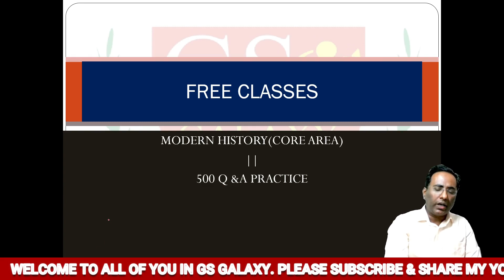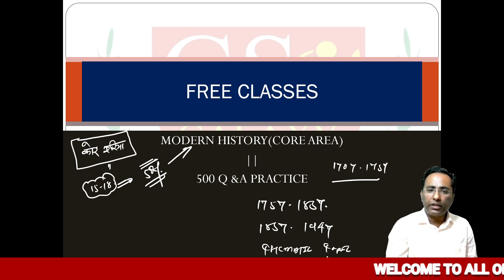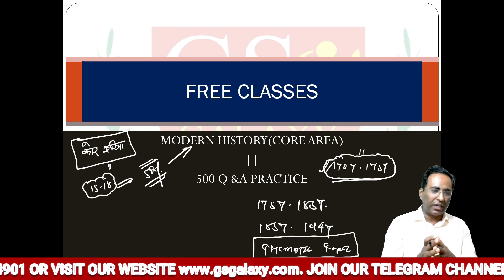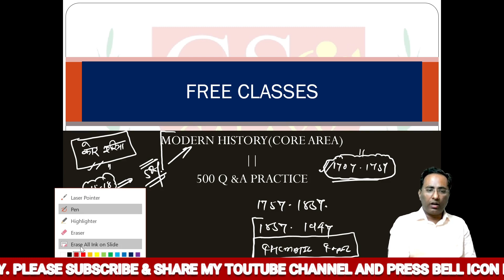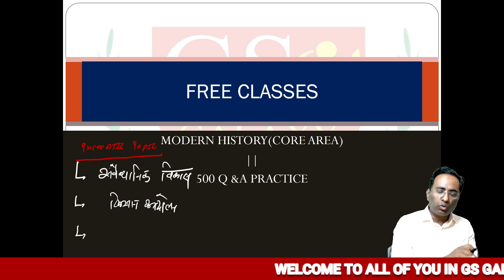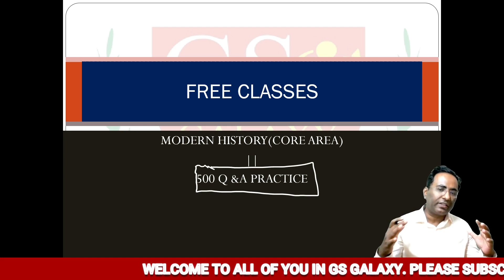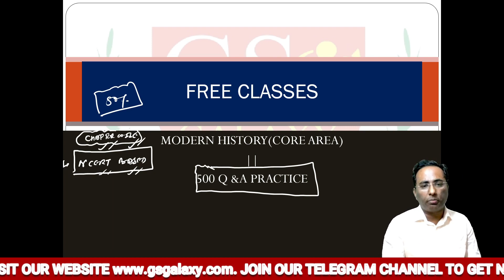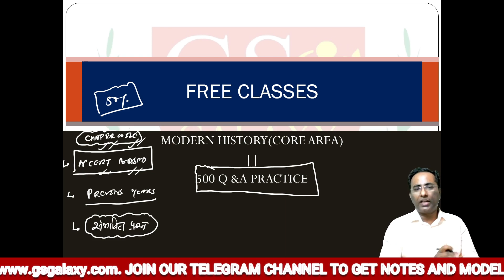IAS(PRE) -2021 FREE CLASSES ON MODERN INDIAN HISTORY ## आधुनिक भारत की निशुल्क कक्षा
JOIN OUR HISTORY OPTIONAL BATCH @ 20000/-(12 MONTH AVAILABILITY)

HISTORY OPTIONAL @ 12000/-(06 MONTH AVAILABILITY)

HISTORY OPTIONAL @ 8000/-(03 MONTH AVAILABILITY)

HISTORY OPTIONAL @ 5000/-(01 MONTH AVAILABILITY)

---COMPLETE HISTORY NCERT(HISTORY)+HISTORY PRE+ HISTORY MAINS BATH @7500 ONLY

►GENERAL STUDY  FOR UPSC, IAS, STATE PCS,

►►ANIL SIR IS A POST GRADUATE FROM BANARAS HINDU UNIVERSITY (VARANASI) WITH REMARKABLE 87.50% AND QUALIFIED NATIONAL ELIGIBILITY TEST (NET) TWICE IN HISTORY.  HE HAS BEEN ASSOCIATED WITH LEADING INSTITUTE OF DELHI, GUWAHATI (ASSAM), GWALIOR (MP), BENGALURU(KARNATAKA), AHAMADABAD & RAJKOT(GUJRAT) ALLAHABAD(U.P) AS AN EXPERT AND FACULTY OF HISTORY. HE  HAS ACHIEVED " TEACHING EXCELLENCE AWARD AT UNACADEMY PLATFORM " IN 2019